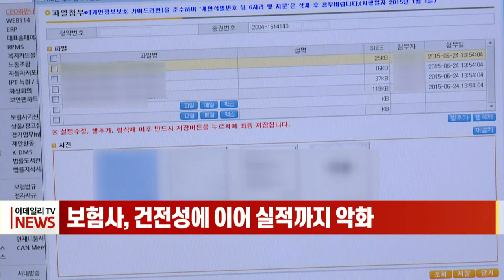보험사, 건전성에 이어 실적까지 악화 (20220531)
금리 상승으로 보험사들의 재무건전성에 빨간불이 켜진 가운데 실적도 저조한 것으로 나타났습니다.
보험사들이 공시한 1분기 실적을 보면 지급여력비율, RBC가 금융당국의 권고 기준인 150%를 밑도는 곳들이 속출했습니다.
보험사들의 이같은 재무건전성 악화는 금리 상승으로 보유 채권 가치는 떨어졌는데 1분기 영업실적은 악화했기 때문입니다.
올해 1분기 전체 보험사 순익은 3조510억원으로, 작년 1분기보다 21% 넘게 줄었습니다.
특히, 생명보험사들은 저축성 보험과 변액보험 판매 부진에 투자 영업이익 감소가 겹쳐 45% 넘게 급락한 것으로 드러났습니다.